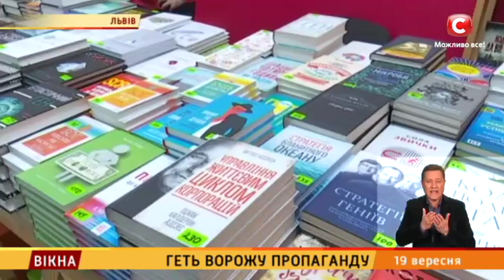Геть ворожу пропаганду – Вікна-новини – 19.09.2018